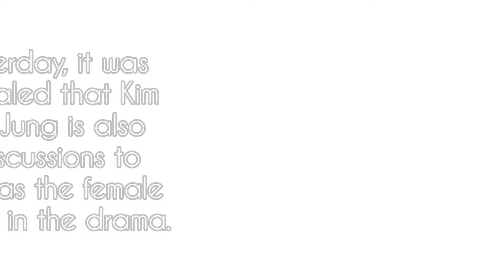Kim Young Dae Joins Kim Yoo Jung In Talks For New Webtoon-Based Drama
Kim Young Dae may be starring in a new drama with Kim Yoo Jung!

On June 5, OSEN reported that Kim Young Dae had been cast as the male lead Yoon Joon Seo in the upcoming drama “Dear X” (working title).

In response to the report, Kim Young Dae’s agency Outer Universe shared, “‘Dear X’ is one of the projects Kim Young Dae received an offer for and is currently reviewing.”

Yesterday, it was revealed that Kim Yoo Jung is also in discussions to star as the female lead in the drama.

Based on a webtoon, “Dear X” follows the story of Baek Ah Jin, a renowned actress who achieves success by using others, only to experience a subsequent downfall. In addition to depicting the two faces of Baek Ah Jin, the romance drama portrays her love story with the man who stays by her side.

Kim Yoo Jung has reportedly been offered the role of Baek Ah Jin, a character of striking beauty with an antisocial personality disorder who reveals a demonic side when dealing with those who cross her.

According to the reports, producing director (PD) Lee Eung Bok of “Dream High,” “School 2013,” “Descendants of the Sun,” “Guardian: The Lonely and Great God,” and more is reviewing the project, while screenwriter Choi Ja Won is in charge of the script.